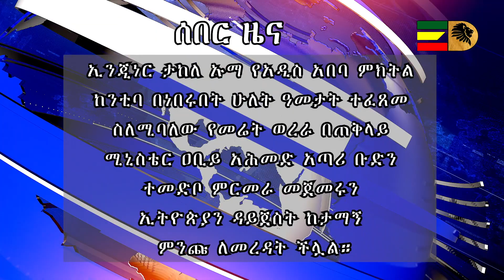ሰበር ዜና - የአዲስ አበባ የመሬት ወረራ እና የኮንደሚኒየም አላግባብ እደላ ጉዳይ የሚያጣራ ቡድን በጠቅላይ ሚኒስቴሩ ተቋቋመ።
የአዲስ አበባ ከተማ አስተዳደርን በምክትል ከንቲባነት ሃላፊነት ሲያስተዳድሩ በነበሩት ኢንጂነር ታከለ ኡማ የስልጣን ዘመን ተፈጸሙ የተባሉ የመሬት ወረራና የሙስና ወንጀሎች ዙርያ ማጣራት የሚያደርግ ልዩ ኮሚቴ በጠ/ሚ/ር ዓብይ አሕመድ ውሳኔ ተቋቋመ።

Ethiopian Digest የሕዝብ ድምጽ የሆነ ሚዲያ ሲሆን፤ ለሙያው ባለው ታማኝነት ለሰባት ዓመታት በእስር ላይ የቆየውና የ2012 'የHuman Rights' እንዲሁም የ2013 የ 'CNN African journalist' ዓለማቀፍ ሽልማቶች አሸናፊ በሆነው ጋዜጠኛ ውብሸት ታዬ፣ ከኢሳት ዋና መስራቾች አንዱ በሆነው ጋዜጠኛ ዘላለም ጌታሁን እንዲሁም በኢትዮጵያ ሚዲያ ውስጥ  የረዥም ዓመታት ልምድ ባላቸው ባለሙያዎች የሚዘጋጅ፤ ወቅታዊና አገራዊ ጉዳዮች በብስለት የሚተነተኑበት፣ ዜና ትንታኔዎች የሚመለከታቸውን አካላት በማናገር የሚቀርቡበት፣ ነፃ ሃሳቦች የሚንጸባረቁበት፥ ማሕበራዊ፣ ፖለቲካዊና ኢኮኖሚያዊ ነገሮቻችን በአግባቡ የሚፈተሹበት ሚዲያ ነው !